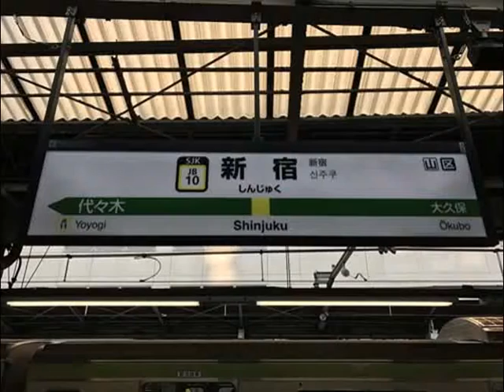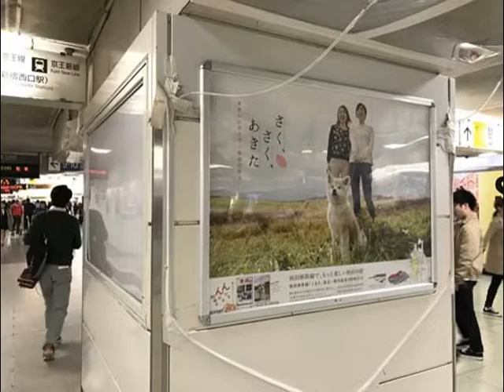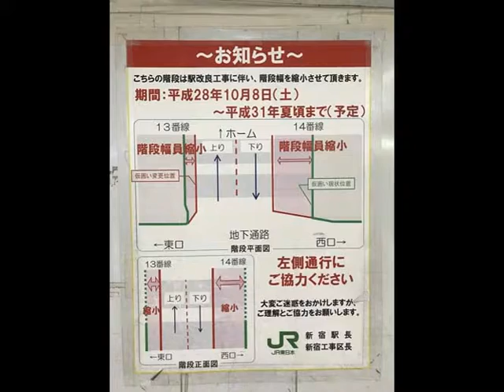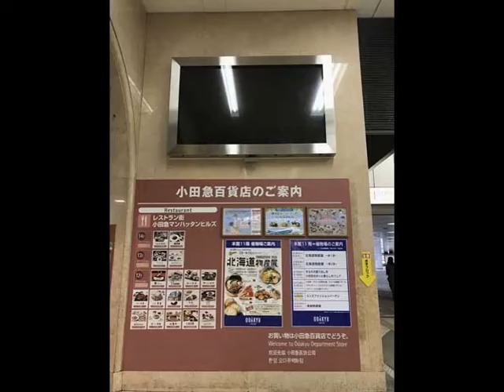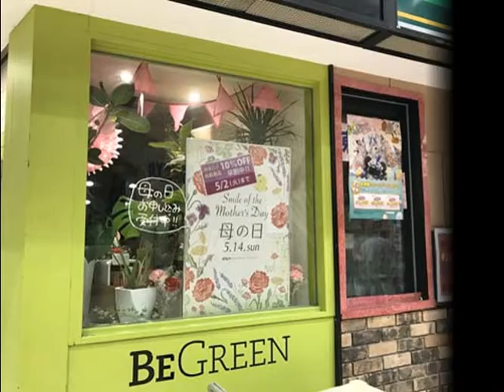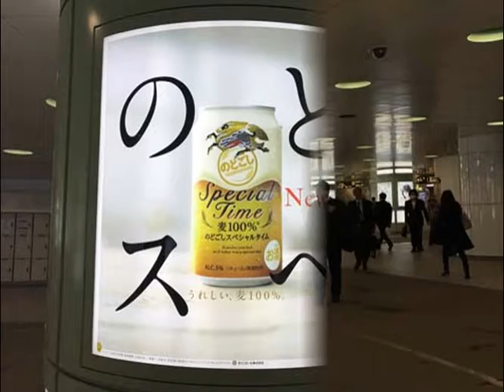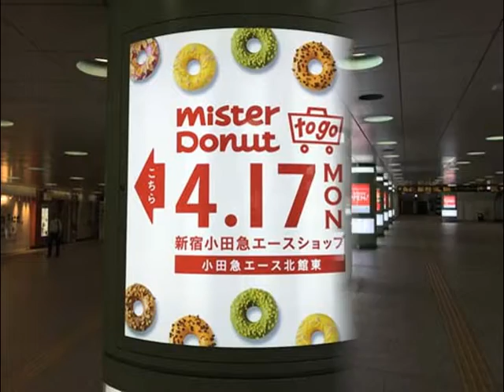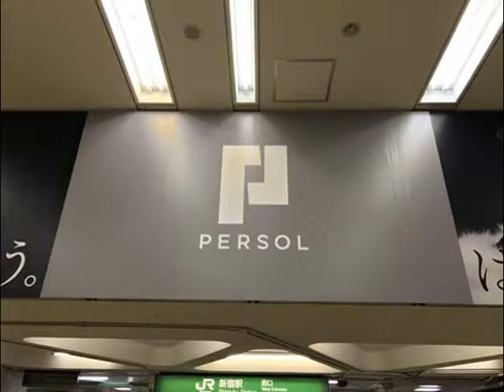波瑠,立川談春,SKY-HI,中丸雄一,オードリー若林,白濱亜嵐 他【広告スライド★2017/4/30：Week17】新宿駅（2）ビルボード広告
- Shinjyuku Station HOT 100 Graphics（Apr. 30, 2017）Vol.2